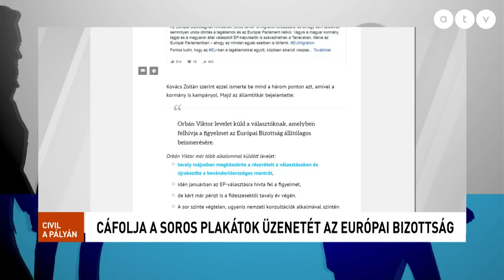Cáfolja a Soros-plakátok üzenetét az Európai Bizottság